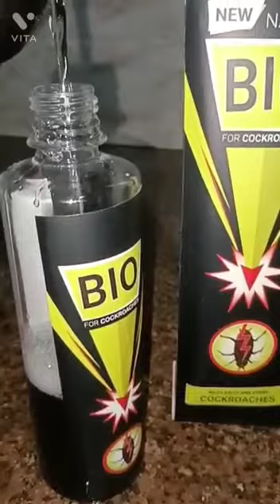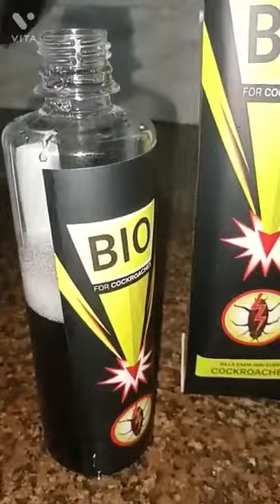കമെന്റ് ചെയ്തപ്പോൾ ഫ്രീ കിട്ടിയതാ.... പരീക്ഷിച്ചപ്പോൾ ഞെട്ടി 😳😳😳😳😳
letsrock. oru video ku coment chythu apol avar ayachu thannayaaaa.